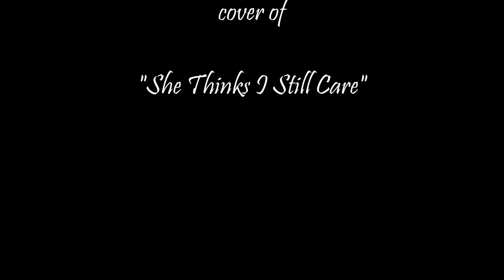Pauls Valley Opry - July 2014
John David Smith's cover of "She Thinks I Still Care"